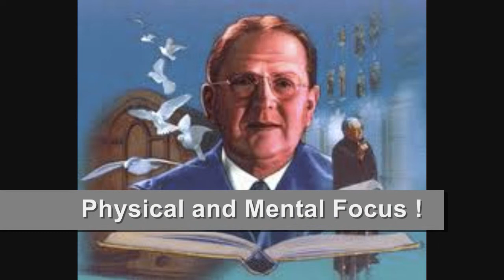HD Quotations Norman Vincent Peale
Philosophical, Motivational, and Inspirational Quotations